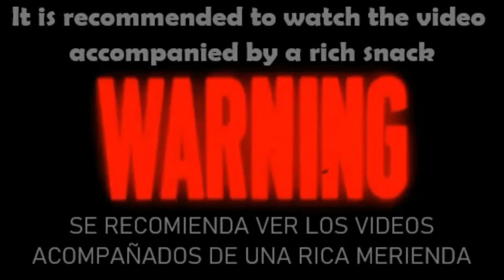STACKS COLORS - GAMEPLAY WALKTHORUGH - PART 1 - LEVELS ( 1 - 15 )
STACK COLORS
GAMEPLAY
PART 1

Move and stack the right color platforms and finally kick them to get a huge score boost in a satisfying way!